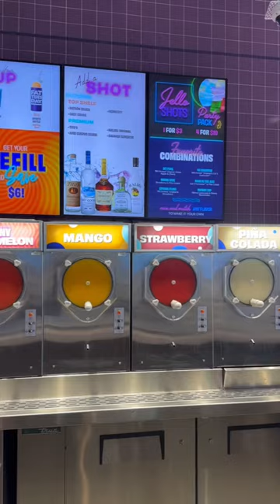Things to do in Huntsville, Alabama - Bridge Street Town Center